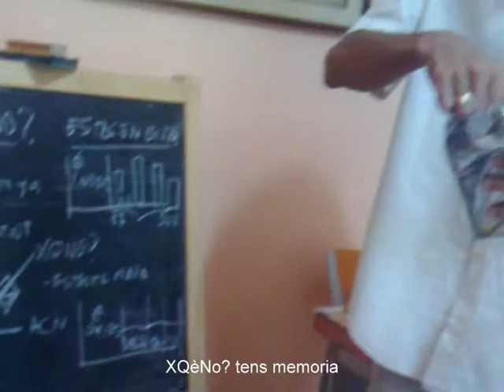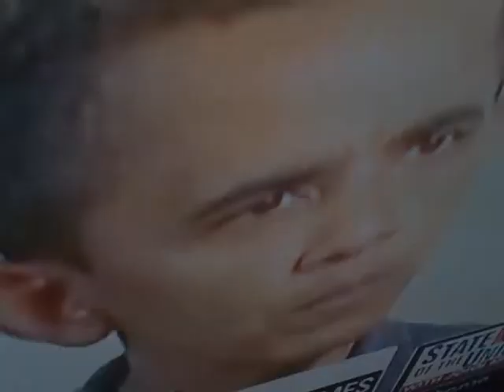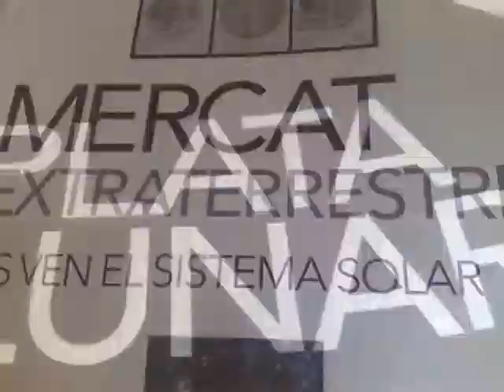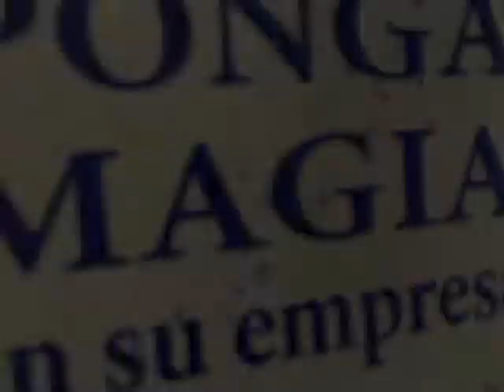XQeNO? tenes memoria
anirem tots cap al cel i on quedará la teva memoria?